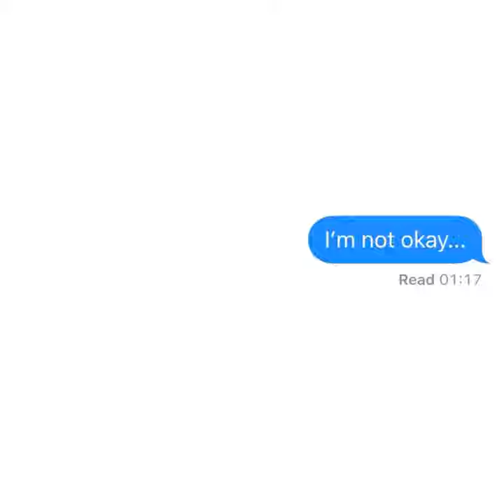I'm Not Okay...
I'm Not Okay... · Ben Lawrence